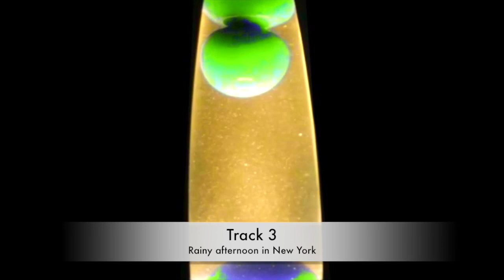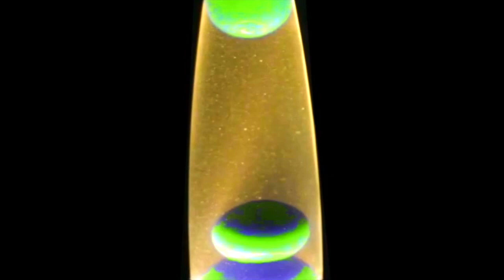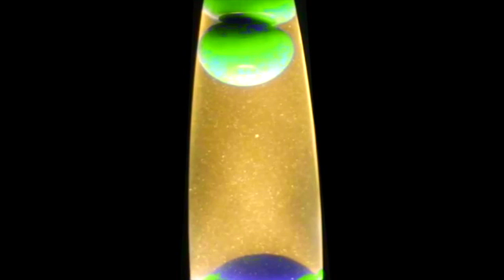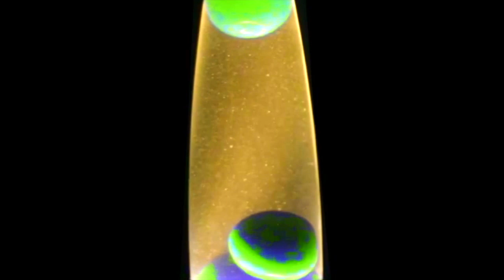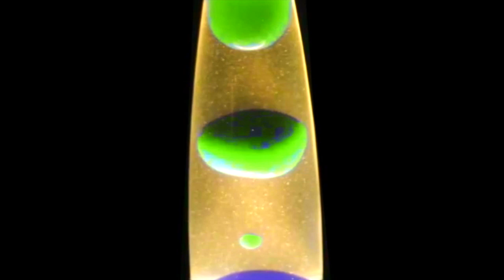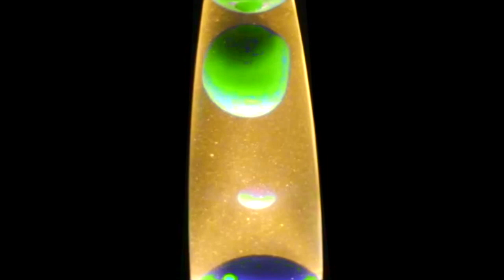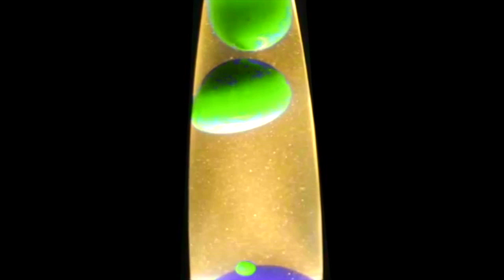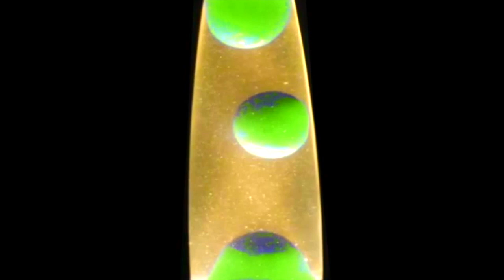2 Hours of Relaxing Lava Lamp Music with Lava Lamp and Lava Lamp Music Video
2 Hours of relaxing lava lamp music with lava lamp and lava lamp music video.

Featured in this lava lamp music collection are:

Track 1:  I can’t stop loving you (starts at 00:00)
Track 2:  Ideal rose of the town (starts at 6:38)
Track 3:  Rainy afternoon in New York (starts at 11:08)
Track 4:  Most of everything must change (starts at 15:42)
Track 5:  Blues can really hang you up (starts at 20:16)
Track 6:  When you get started (starts at 24:50)
Track 7:  Talking of St. Louis Blues (starts at 31:32)
Track 8:  Scents ‘round midnight (starts at 38:14)
Track 9:  Blue in green shades of spring (starts at 42:00)
Track 10:  Imagination of my dear (starts at 46:36)
Encore starts at 55:25

Original music by David Lewis Luong, Australia. For every song you buy from David's music he will donate 50% of the net proceeds to the 'World Vision' charity program to help build a better world for children.

* All video footages and music on this channel are my original recordings and compositions .

* Take some time off each day to relax and recharge by watching and listening to the vast collection of relaxation music videos on this channel ranging from blues, jazz, new age fusion through to classical music to love ballads, and even relaxing sound effects.